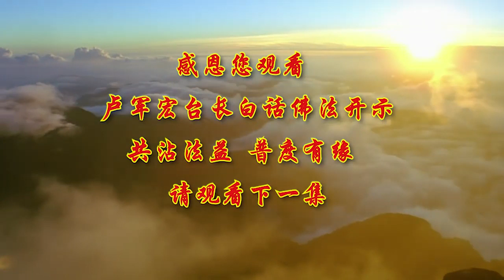卢军宏台长白话佛法开示（第十七集）2020年3月18日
我们人经常把对方的慈悲，看成是对方的一种懦弱，而把自己这种非常强硬的思维，看成是自己的一种勇敢，实际上这种勇敢，会给自己造成更多的伤害。所以师父叫你们，学佛人要学会修智慧，一定要修智慧，你不管见到什么样的人时，你不要去看这个人的是非善恶，和他的过去，这跟你没关系，对不对，因为这个人，他这件事情做得对做得不对，你只要自己心中明白就可以了，心中明白，然而他有善恶，有过去的那些不好的事情，你要带着一种精进的眼光来看，那就是我们经常讲的这个，你知道这个事物在发展，它今天可以不好，它可以明天变得更好，你这样自性不动，自己的本性你就不会动，这就是佛界经常讲的，法界经常讲，外境变化 而你的本性如如不动。

你去看一个人，经常一开口就是道人长短的人，他与佛菩萨的理念就是相违背的，因为菩萨不论别人的是非，因为你进入了是非当中你就会执著，你拥有着执著的心，你就会有执著的行，因为你的心指挥着你的行为，你就会给自己设立很多的屏障，很多人为什么在单位里不受人家喜欢，因为 很简单，你不喜欢我好了 我也不喜欢你，你看不起我 我还看不起你呢，他自己心中有一个屏障，他觉得别人总是错的，而我对的就可以了，这个要恰到好处，如果你自己的执著影响到你的，与别人的那种关系不能融合，那你就是在障碍之中。

你有一个方法，就可以看看自己过头没过头，首先 你不喜欢的人 他讲什么话，你看看你能不能随缘，如果他讲的话 笑话，你能跟着他笑，如果他讲的你觉得不要听的话，你也能跟着他笑，说明你是随缘的，你就不会进入跟他的这个障碍之中，有障碍的话你就得念消灾吉祥神咒，对不对

跟他化解 化解因缘，解结咒化解因缘，我们对这个世界上的一切要认知，认识和知道，这个世界上只要有善 它一定有恶，只要有恶的地方 它一定有善的地方，所以看人不要把别人看扁了，看恶的事情在这个世界上，你也要想到还是有好人的，你看到很多善的时候，你要想到不容易，还有很多阻碍在我的面前，你不执著，你就慢慢境界就会自性不动，就是佛法讲的如如不动，不是说在人间看见了，你说你的心完全不动

实际上你的心是往哪儿动，你到底是进入是非当中，还是你如如不动地在佛法的本性之中，如果你今天在本性当中，你就不会进入是非之中，我这么讲 可能大家还不理解

师父举个例子，比方说两个人在吵架，你在边上 你最清楚，你最清楚这个人对还是那个人对，两个人吵得很厉害，你心中很明白，但是等到你实在憋不住，你掺和进去了，你说 你这个人你不对，你不能对女士这样的，你以为她对 他不对，实际上你就进入了另外一个境界，而这个境界就是是非，所以我们很多时候对别人不了解，我们就妄下定论，对这个人有点好感，可能我们就帮助他包庇他，实际上这些都是因果，我们不懂

师父举个简单例子，如果有两个人在车上碰了一下，那个女士被他碰了 很痛，但是这个女士一直在车上骂他，骂的时间长了 边上人会说，好了 人家不响了 你骂什么。到了最后，她 这个女士被人家弄痛了，最后人家道理都到这个男士这里去，为什么，就是因为别人看到的只是一，没有看到其二，只知其一 不知其二，实际上任何事情来说，这件事情的发起还是由碰撞开始的，这就是我们要全面地看问题，有的时候你自己并不了解世间的真相。

就像我们很多人在世界上一辈子，我们做错了这么多事情，为什么会做错，人有时候不愿意做错事情，因为谁都不愿意做错事情，而这些事情因为你看不透，你觉得是对的 你后面才做错，所以当你做错了之后，你以为自己是对的，这就是人的无明，所以我们一辈子做了以为对的事情，现在到了年纪大的时候反过来看看，我们做错太多了，而我们有的时候觉得是做错的事情，我们现在反过来看看 我们是对了，所以佛教界讲，眼见亦非真，你眼睛看到的也并不是真的，就是家里有两个人吵架，爸爸妈妈如果吵架的话，不一定是爸爸对，也不一定是妈妈对的，很多东西，但是孩子如果跟爸爸好，那就帮爸爸，觉得爸爸是对的，如果帮妈妈 帮母亲，那么就觉得母亲是对的。

只是人已经进入了是非当中，，进入了一种偏见当中，而真正有智慧的人，能够懂得。眼睛看见的都不一定是真的，耳闻亦是假，你听到的也不一定是真的，就像我们到了今天，这个非常发达的社会，我们每一天看的这么多的新闻，有多少条是真的，有多少条是假的，有的都是说要辟谣的，有的都是说不是真实的，但是我们当时看了，非常地气愤 或者非常地兴奋，然而在几个小时之后，慢慢就知道了，这个是真的消息还是假的消息，所以要先懂得内心的如如不动，不管听到好的消息和不好的消息，心中控制自己的心不要去动，不要去以为这件事情好，或者这件事情不好，明白这些道理

心如流水常自在，你们看 不管发生什么事情，水照样在流，你看我们在人间不管碰到什么事情，我的心照样如如不动地学佛，念经 放生 许愿，对众生好 能够帮到众生，这就是我们的心如流水常自在。

因为心中有佛性的流淌，那我们不管碰到什么外在的环境变化，我们都如如不动，云如翻滚何必有，也就是说，你今天云层的翻滚 你看到的，但过一会儿它又没了，你今天的烦恼是今天的，明天就没了，明天有新的烦恼出来，后天有新的解决问题的方法出来，这就是人活在人间，应该守住自己的清净之心，我们经常要懂得不管做什么事情，有的时候心情，人总是有难免不愉快不痛快的时候，有时候 用现代人（的话）讲，经常会遇到一些崩溃的事情，现在年轻人一开口就说，师父 我崩溃了，过去人不讲崩溃，过去人就是忧郁，想不通 痛苦 心里烦恼，现在人动不动就是崩溃，不管发火发怒发飙发脾气，你都是在生气。

师父经常跟你们说，这个气是生出来的，你不生 哪来的气，你想不通 堵塞了，气门堵塞 气场不运作，然后你这个气就生出来了，但是不管你和谁生气，受伤的 记住了 永远是你自己，你跟别人生气，不管谁对谁错，你们记住了，不管是谁，你一定首先受伤，而且你受的是重伤，所以人家，真的有智慧的人，不会轻易生气的，生活本来就离不开烦恼的，你今天在这个世界当中，你哪离得开烦恼，所以调整自己内心的心态非常重要。

就像中医讲的，一个人要学会调养身心，调养自己的内脏，今天火大了 多喝点水，像很多南方我们的佛友，经常喜欢煲汤，最近天气比较凉，他开始进补的时候到了，他就会煲那些比较有营养的，比较能够热的那些汤，来调补自己，如果最近夏天，天气比较热 火气比较大，那么就开始要清补凉，所以每一个人都要学会来调节自己，不让自己的心受到伤害，调整就会慢慢地让你心灵当中的根本，根本是什么，本来就是平静的，本来无一物 何处惹尘埃，这个世界你想到了，每一天都会有人跟你搞，每一天都会有人骂你，每一天你都会不开心，那你去不开心干吗，调节好自己 无需顾虑太多，对不对？

你的内心本来无一物的，只是你听到了，别人说了你的不好的话，或者眼睛看到了不开心的事情，你的心态才开始慢慢地改变，在心理学上来讲，就是能够稳固自己内心的思维，不让这些思维受到环境的连锁影响，因为环境是一个连一个，一个连一个，让你来接受的，很多人脾气本来是不大的，，一个不好的事情 不开心，再看见一个不开心的，因为人一般能够，在心理学上来讲，如果承受了三个以上，他就开始慢慢地心态开始变化，不平衡。

如果今天我看到你，就算我觉得你很讨厌，你讲一个，觉得你很讨厌，哎呀 能够忍耐，第二次又来了 再讲你，你又能忍耐，等到第三次再讲你，你也能忍耐，等到第四次，你开始脸不开心 拉下来了，等到第四次第五次的时候，你可能就指着他开始骂了，这就是人调节心态还不够有耐力，所以保持好一个自己好的心态，否则你一定会让你自己的生活后悔，你一定会让你自己的命运感到后悔。

所以很多人一个小不忍则乱大谋，有的时候你看到了眼前的任何事情，还没有发生原则性的变化，实质性的变化，只是外表的烦恼让你想到了，我想要去改变它，我想要去让它变化，实际上你真正的变化还没有，这就是我们人的心态的转变。

有的时候就是一时的冲动，后悔莫及，有的人知道自己今天的冲动，会坐牢 会打官司，但是他还是这么冲动地去做了，这就是说明这个人，根本不够控制自己的能力。

觀世音菩薩心靈法門